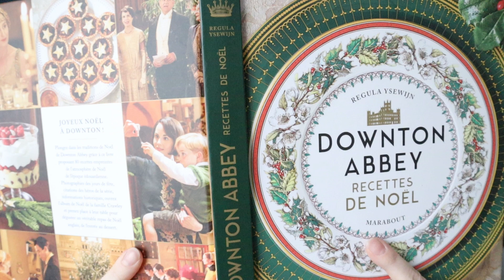Emma essaie de devenir Mrs Patmore : Christmas Pudding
Nouvelle série de vidéos ! Enfin la première pour l'instant et après on verra. Il y a plusieurs semaines j'ai acheté les livres de cuisine Downton Abbey et j'ai eu envie d'essayer de faire le fameux Christmas Pudding parce que c'est la période des fêtes !

Livre Downton Abbey les recettes de Noël :

Mon tablier :
TaylorandLucas sur Etsy
@taylorandlucasco sur Instagram